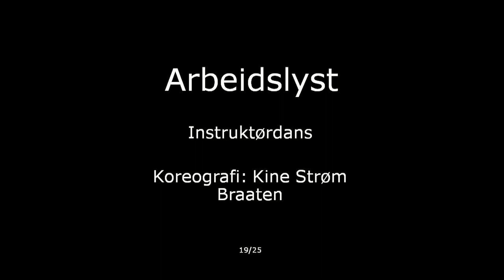Show Samfundet NTNUI Dans våren 2013 - Arbeidslyst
NTNUI Dans sine videoer fra Showet på Studentersamfundet 25. april 2013.

Filmet og redigert av Kristian.